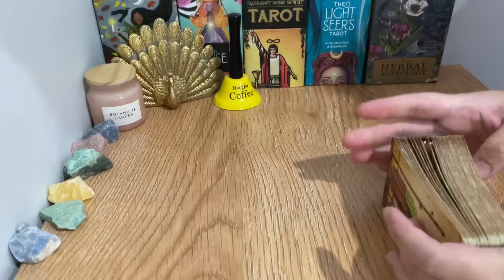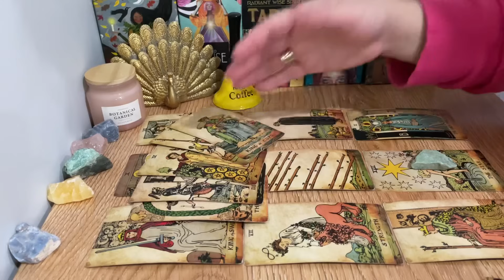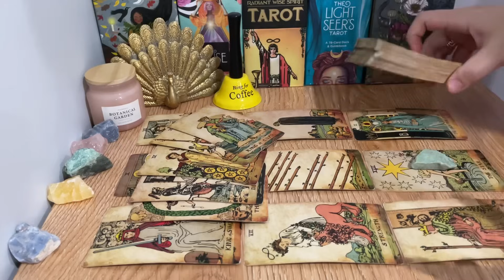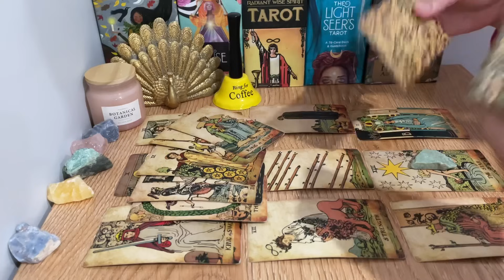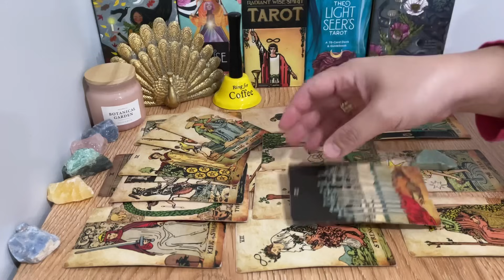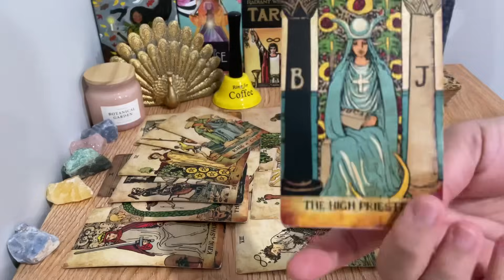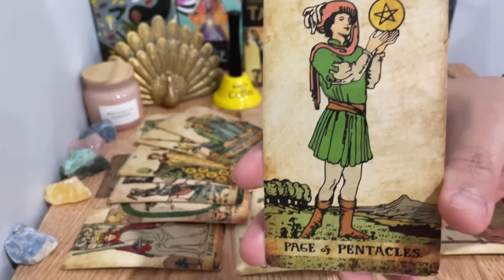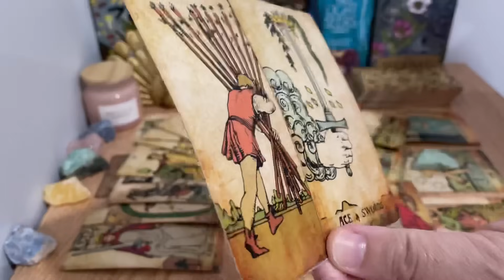Scorpio! ❤️Completely Unexpected How This Offer Will Show Up! Take It Is Leave It Situation.